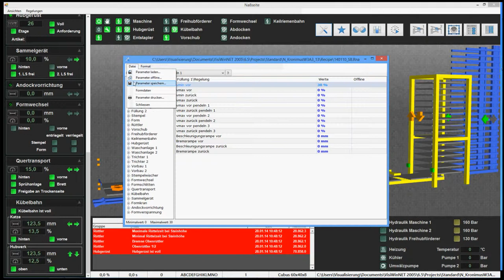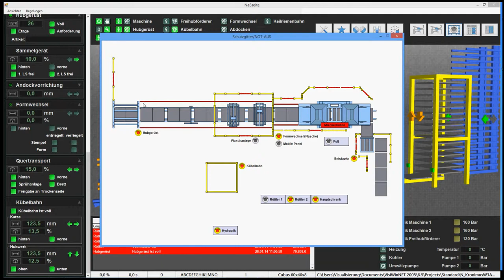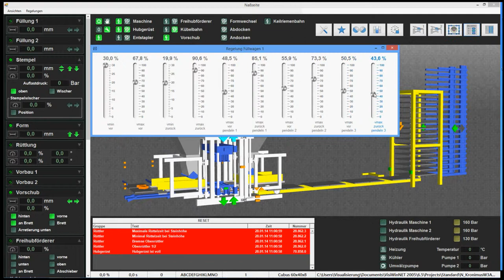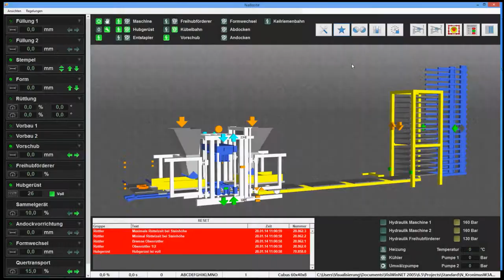FRIMA Visualisierung Nass-Seite, HMI-system wet side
Kurzvorstellung der FRIMA Visualisierung für die Nass-Seite
Short introduction of the FRIMA HMI-system for wet side